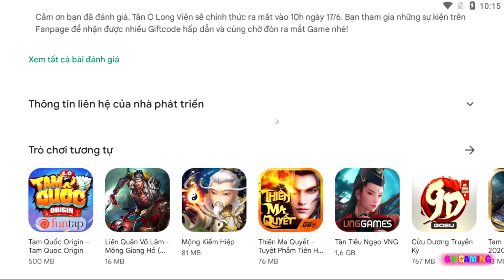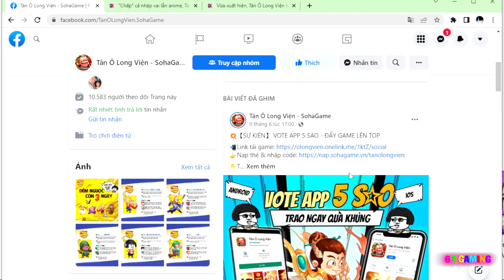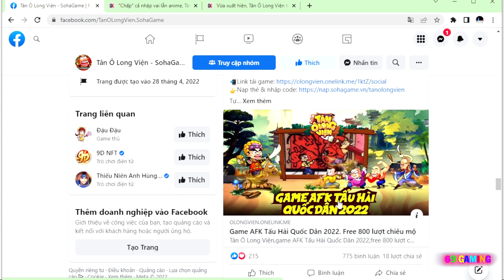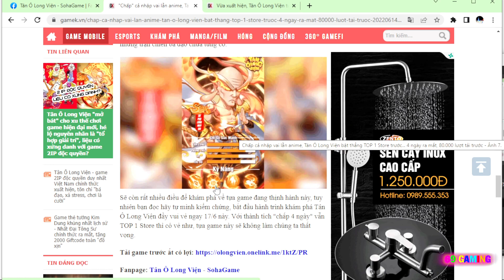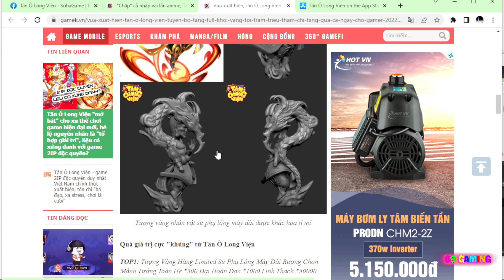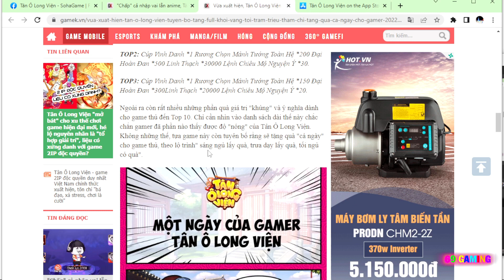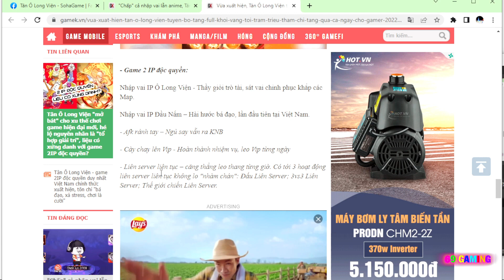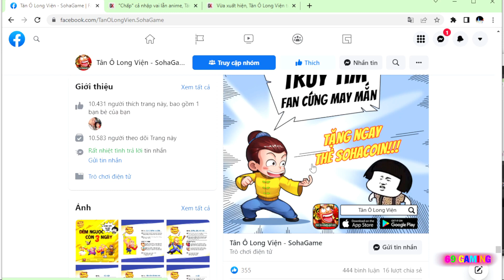TÂN Ô LONG VIỆN - GAME HÀI QUỐC DÂN HƯỚC CHUẨN BỊ RA MẮT | 69 GAMING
TÂN Ô LONG VIỆN - GAME HÀI QUỐC DÂN HƯỚC CHUẨN BỊ RA MẮT | 69 GAMING - Không biết có anh em nào qua đây chơi với mình không nè :D

✬ Cột mốc 9.000 người đăng ký ☑️ Đã Đạt ♥ Triệu Triệu Lần Cảm Ơn Anh Em Rất Là Nhiều Luôn ♥ Và hãy cùng mình chinh phục cột mốc tiếp theo 10.000 Người Đăng Ký nhé anh em ơi ♥♥♥